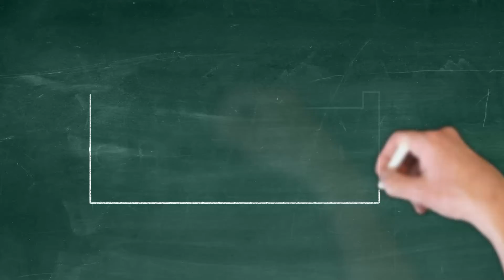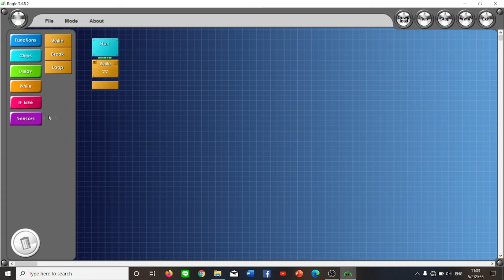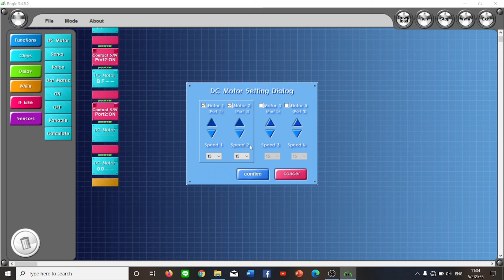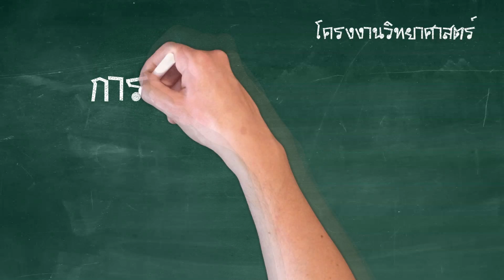โครงงานหุ่นยนต์ DeliveryBot การเขียนคำสั่งควบคุม (ลงพื้นที่ปฏิบัติจริง)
การนำเสนอหัวข้อโครงงาน
- น้ำหมักเร่งการเจริญเติบโตจากผลไม้สีเหลือง
- สารสกัดธรรมชาติกำจัดเห็บและหมัดของสุนัข
การนำเสนอ 3 บท
- น้ำหมักจากพริกและข่ากำจัดเพลี้ย
- ถ่านไม้กระถินและยูคาดูดกลิ่นไม่พึงประสงค์
- น้ำหมักสะเดาและตะไคร้หอมไล่แมลง
- น้ำหมักเปลือกผลไม้กับการแข็งตัวของยางพารา
- น้ำหมักจากผลไม้สีเหลือเร่งการเจริญเติบโตพืช
- อุปกรณ์ผลิตกระแสไฟฟ้าจากก๊อกน้ำ
- บำบัดน้ำเสียด้วยจุลินทรีย์สังเคราะห์แสง
การลงพื้นที่การจัดทำโครงงาน
- น้ำหมักผักและผลไม้เร่งการเจริญเติบโตของพืช EP.1
- สมุนไพรกำจัดเห็บและหมัดของสุนัข
- น้ำหมักผักและผลไม้เร่งการเจริญเติบโตของพืช EP.2
- น้ำยาล้างจานจากมะกรูดและขี้เถ้า
- หุ่นยนต์ RabbitBot EP.1 การสร้างตัวหุ่นยนต์
หุ่นยนต์ SensingBot EP.1 การสร้างตัวหุ่นยนต์
- หุ่นยนต์ DeliveryBot EP.1 การสร้างตัวหุ่นยนต์
- หุ่นยนต์ RabbitBot EP.2 การเขียนคำสั่งควบคุม
- หุ่นยนต์ RabbitBot EP.3 การเขียนคำสั่งควบคุม
- หุ่นยนต์ DeliveryBot EP.2 การเขียนคำสั่งควบคุม
การนำเสนอ 5 บท
- น้ำหมักเปลือกผลไม้กับการแข็งตัวของยางพารา ttps://youtu.be/xjSR3Jx7WLM
- น้ำหมักผักและผลไม้เร่งการเจริญเติบโตของพืช